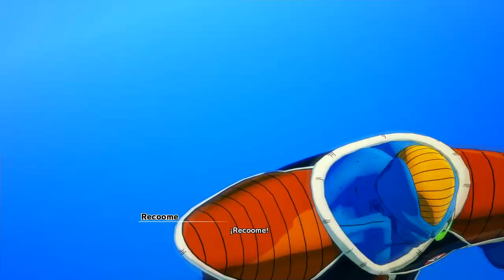DRAGON BALL Z: KAKAROT | WALKTHROUGH | LA FUERZA GINYU #21